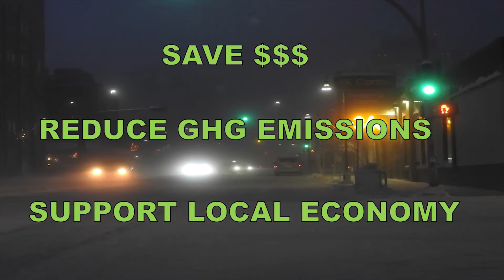Yellowknife cuts GHGs with Biomass District Energy System: 2018 Sustainable Communities Award winner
Learn about the City of Yellowknife’s Biomass District Energy System, which won a FCM 2018 Sustainable Communities Award in the energy category. This heating system cuts costs and GHG emissions and shows how Northern communities can successfully reduce reliance on fossil fuels. Want to learn more?